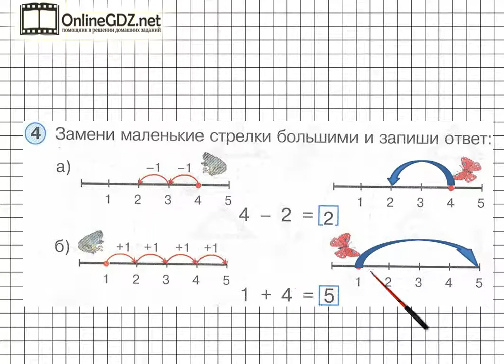Урок 29 Задание 4 – ГДЗ по математике 1 класс (Петерсон Л.Г.) Часть 1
В данном номере заменяем маленькие стрелки большими и записываем ответ.